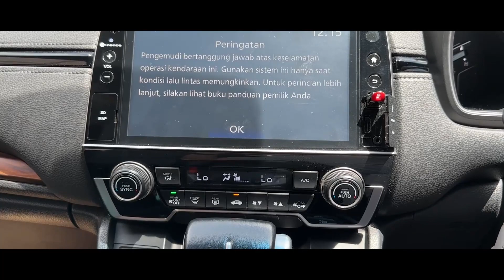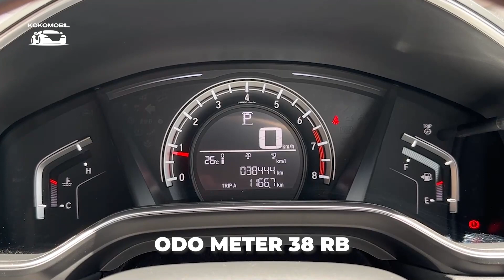HONDA CRV TURBO 2020 FULL ORI!!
Dijual Cepat !

Kredit BCA Finance
TDP 78.5 JT
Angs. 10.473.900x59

Honda CRV 1.5 Turbo Non-Prestige 2020 !
NIK 2020
Plat AD (Sukoharjo)
LOW Odo 38rb KM Record !
Pajak 02-23 !
a.n PT (Ada Surat Pelepasan)
Full Original
Service Record Honda
Pemakai Pribadi (Bukan Showroom)
Dokumen-Dokumen Lengkap & Ready

Cash 455jt
Kredit / Tukar Tambah Bisa Dibantu

Posisi Unit di Solo